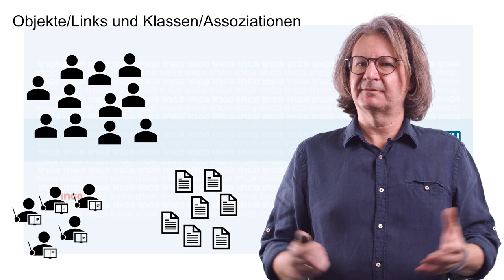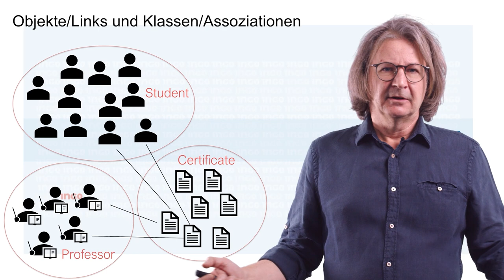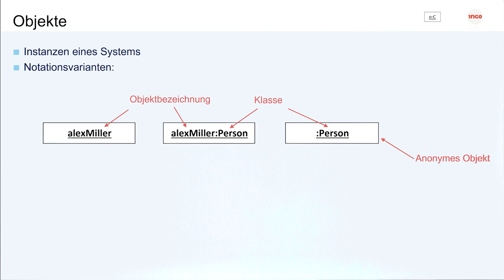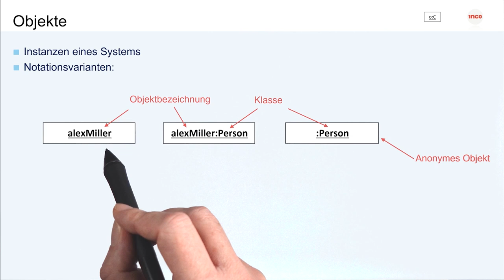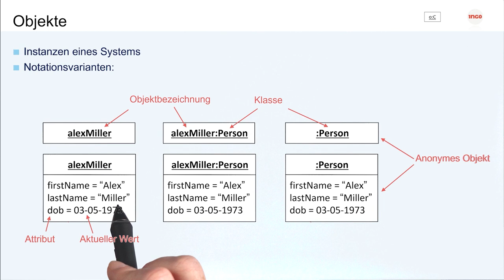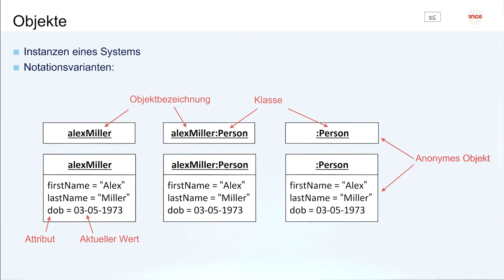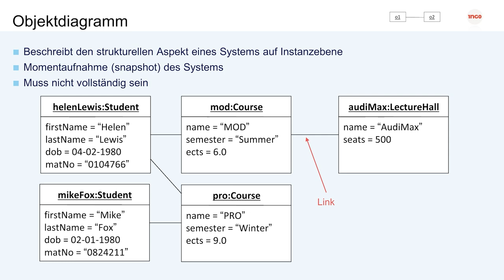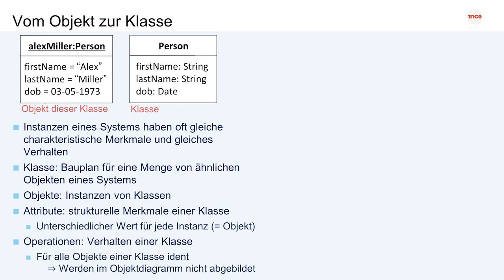Vom Objekt zur Klasse | iMooX.at